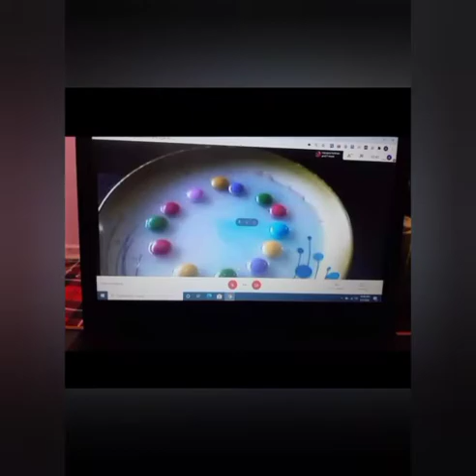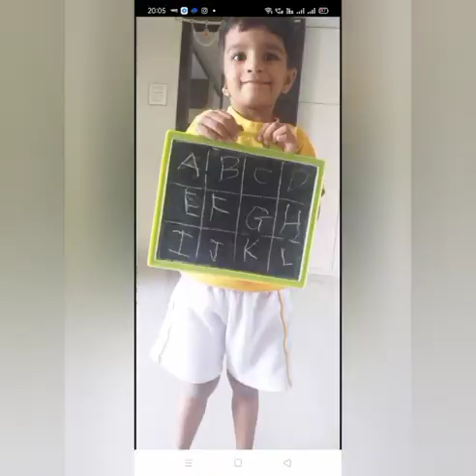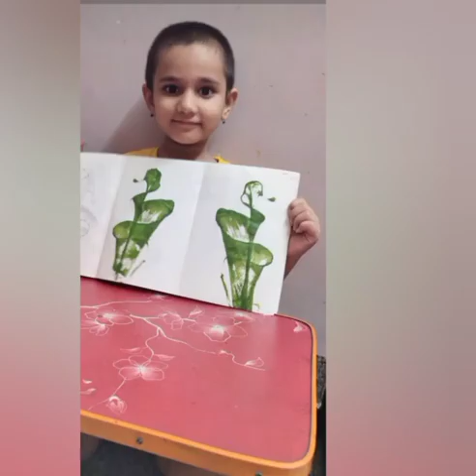March 25, 2021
Video from Always Happy